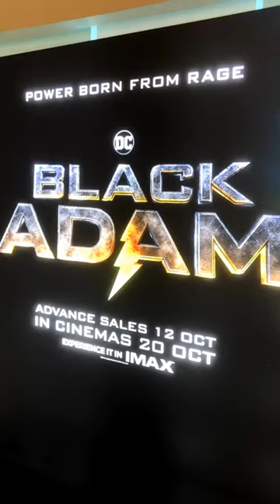Black Adam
Black Adam is a 2022 American superhero film based on the DC Comics character of the same name. Produced by New Line Cinema, DC Films, Seven Bucks Productions, and FlynnPictureCo., it is a spin-off from Shazam! (2019) and the 11th film in the DC Extended Universe (DCEU). Directed by Jaume Collet-Serra and written by Adam Sztykiel, Rory Haines, and Sohrab Noshirvani, the film stars Dwayne Johnson as the titular character alongside Aldis Hodge, Noah Centineo, Sarah Shahi, Marwan Kenzari, Quintessa Swindell, Bodhi Sabongui, and Pierce Brosnan.